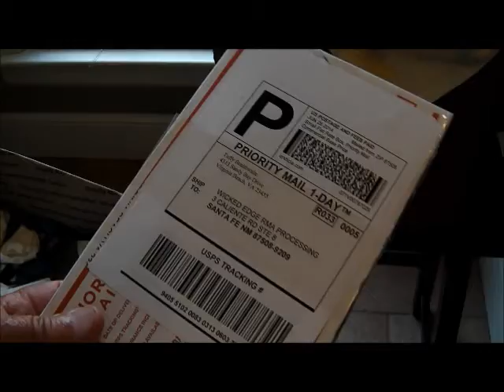JULY 7TH - Fine Knives and Axes - nada update PM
got a call this morning - it ended up great call.

went to land of nada for 9:25PM lowtide.  -  wrong -recliner would have been best move this evening.